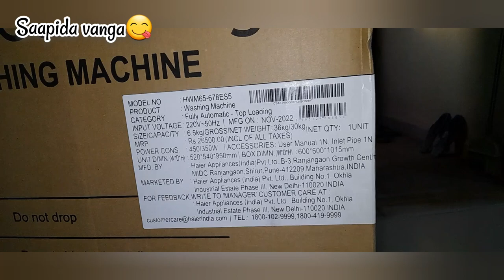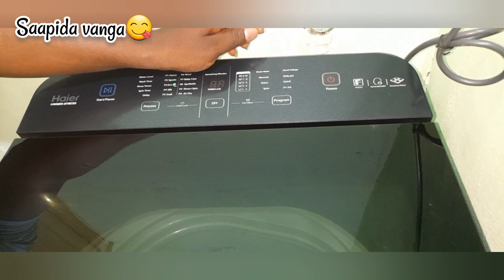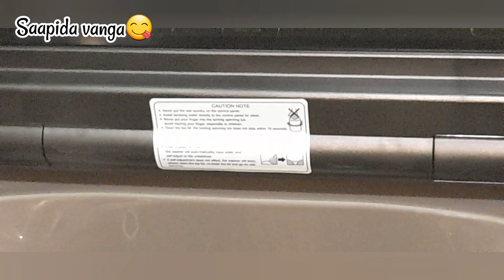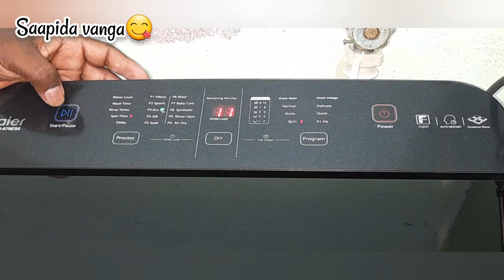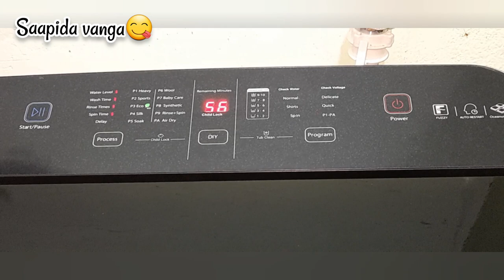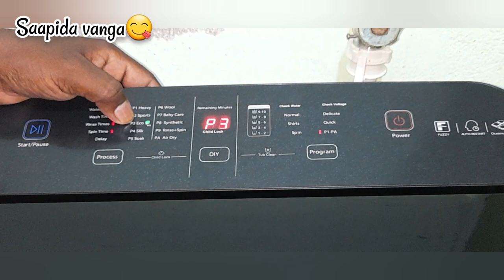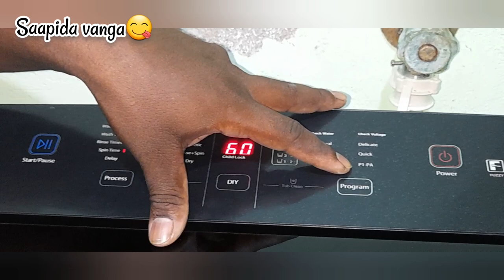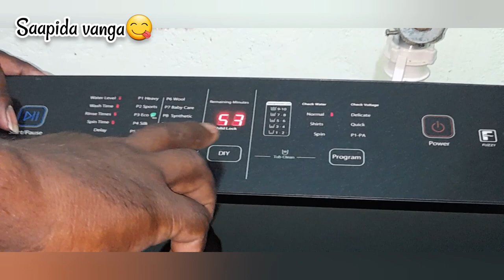HAIER HWM65-678ES5 TOP LOAD WASHING MACHINE UNBOXING AND DEMO | DARLING ELECTRONICS PONDICHERRY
Hello friends here I have given the product details

MODEL NO: HWM65-678ES5
BRAND: HAIER
TYPE: TOP LOAD